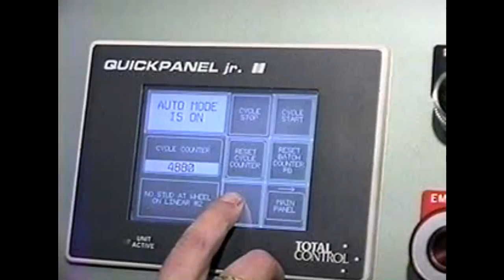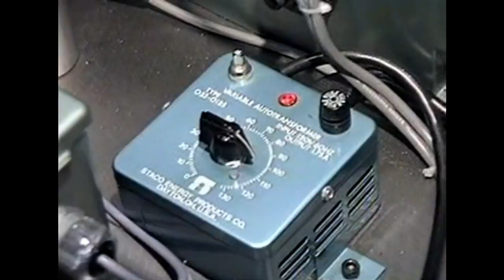45131 01 MRG39